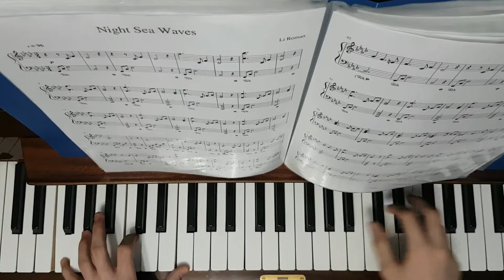Li Roman - Night Sea Waves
The quiet, calm piano music by the composer Li Roman.